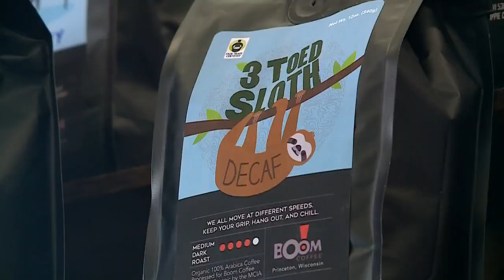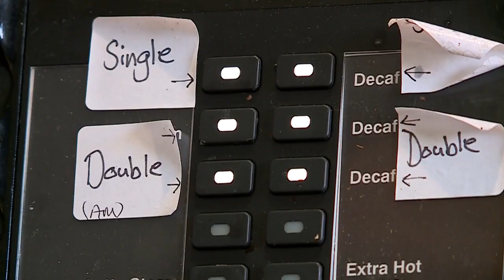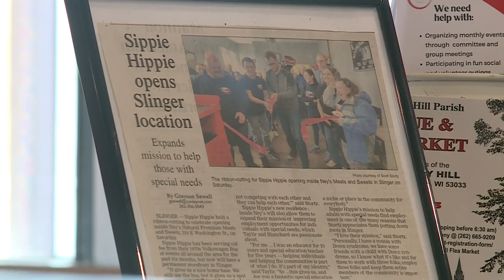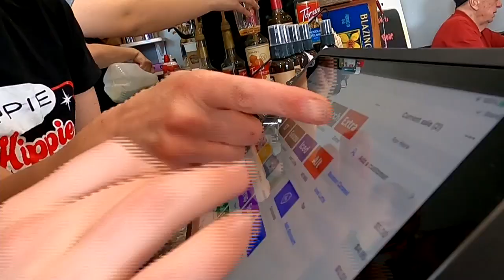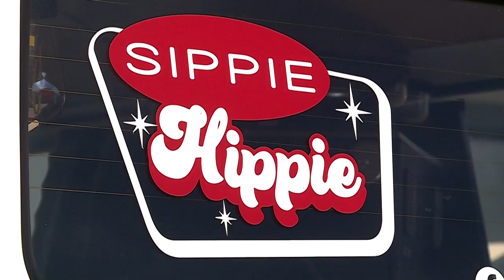Caffeinating with compassion: VW bus serves up coffee and kindness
Two former special education teachers in Slinger are turning beans to dreams and proving that inclusion and entrepreneurship go hand in hand.